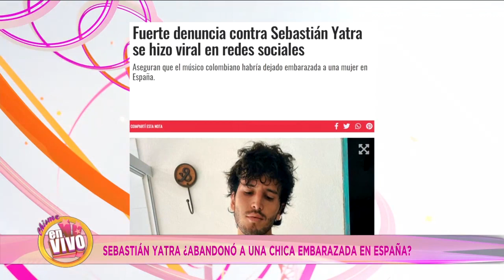SHAKIRA vende su mansión de MIAMI por más de 15 MILLONES de USD | Chisme en Vivo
Shakira ahora se creé genio de los bienes raíces porque vendió su propiedad en Miami por 3 o 4 veces lo que le costó. Sin duda Shakira tiene muchos talentos.